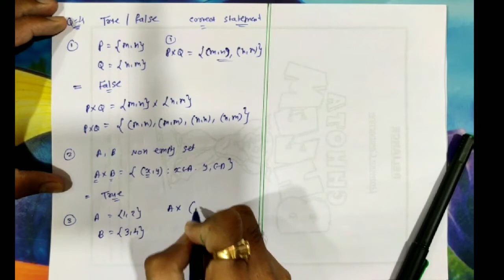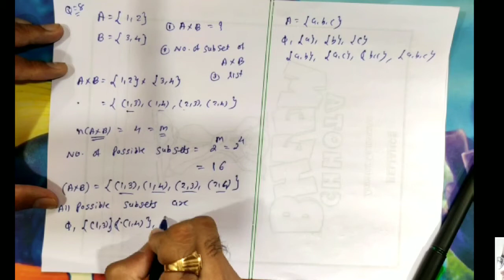STD 11 MATHS Ch 2 Relations and Function Exercise 2.1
Maths by Dipen Patel

🏷️💯👉 Link for to download Touchable PDF of Full Syllabus for STD 6️⃣ to 1️⃣2️⃣ Maths